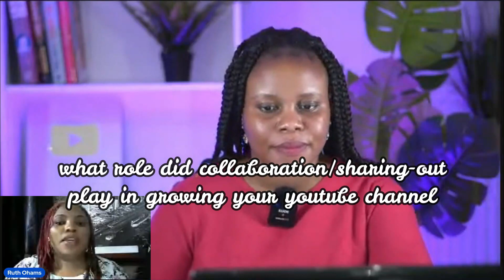This ONE YouTuber Mistake Can Keep You Small - Updated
why most YouTubers don't succeed on YouTube. Top 5 common mistakes of small YouTubers | YouTube Tutorial

Time Stamps
0:00 coping with low views and engagements
2:18 YouTube is not for everybody, here why
10:55 the truth about shout-out as a YouTube growth strategy
16:00 if you run out of content idea, do this... (the master class)